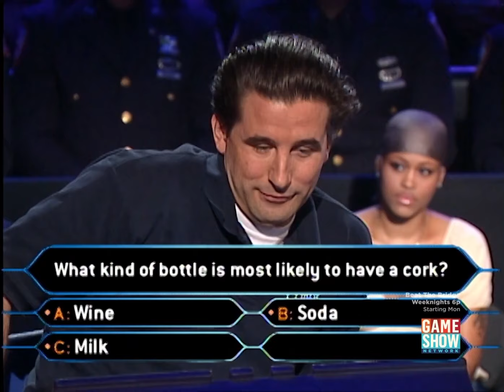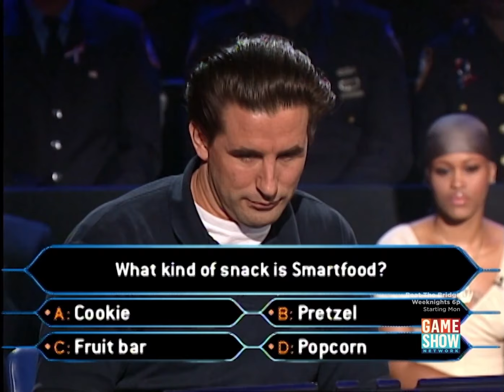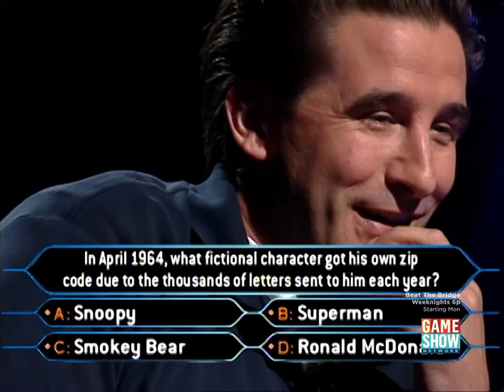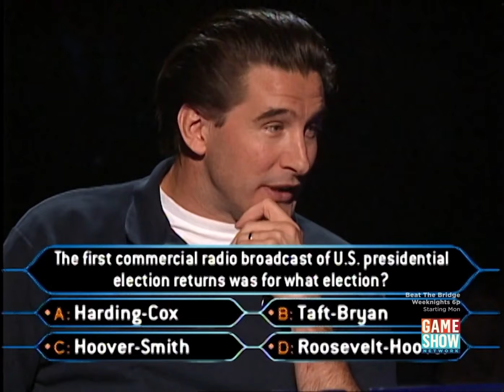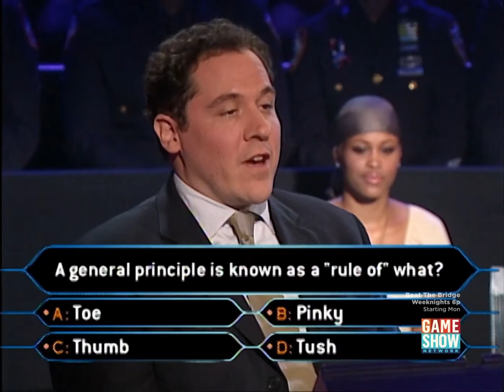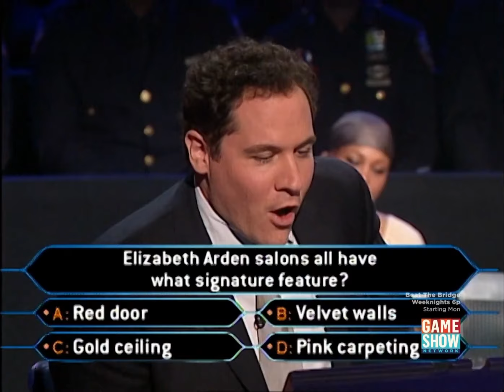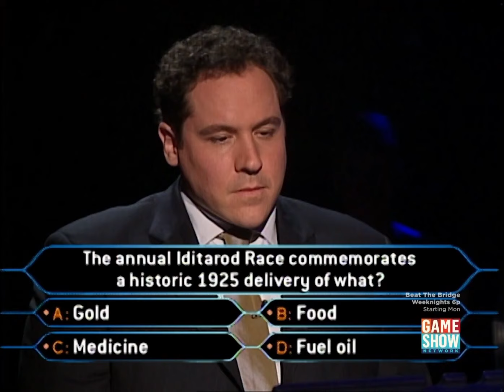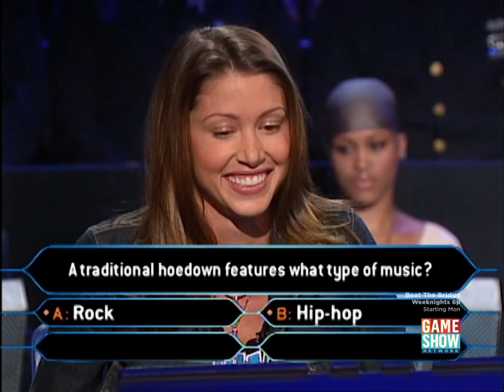Who Wants to be a Millionaire? (U.S.) - November 26th, 2001 (Fourth Celebrity Edition Night 1)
First night of the fourth celebrity edition! Featuring: Kevin Bacon, Billy Baldwin, Shannon Elizabeth, Eve, Jon Favreau, Mick Foley, David Alan Grier, Martina McBride, Paul Rodriguez, and Meredith Vieira.